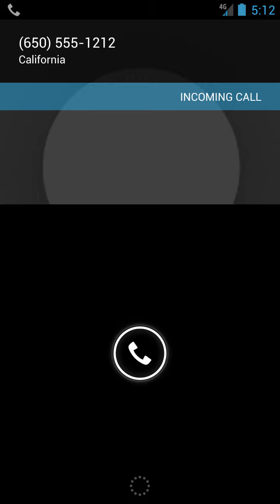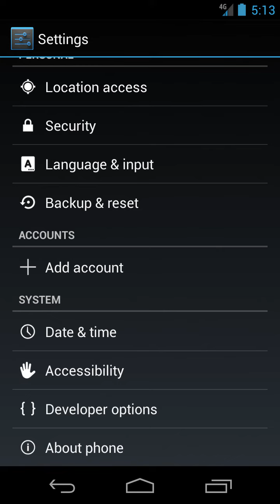Android 4.2 incoming call